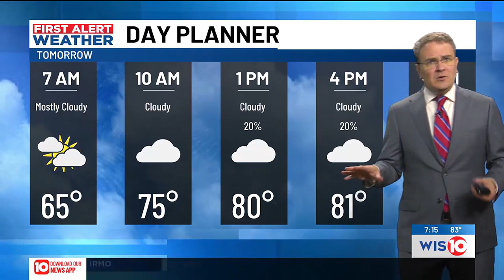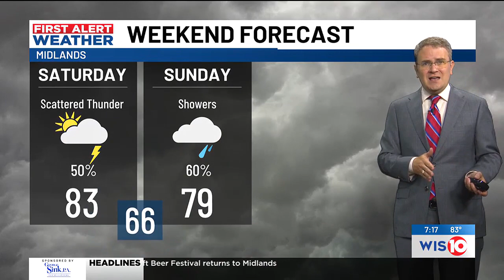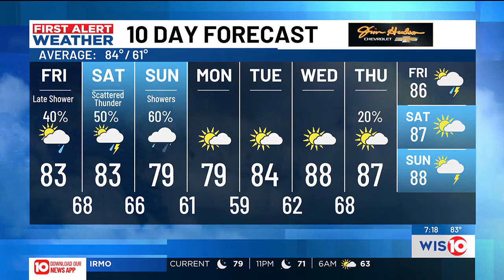FIRST ALERT WEATHER: Tracking rain for the weekend